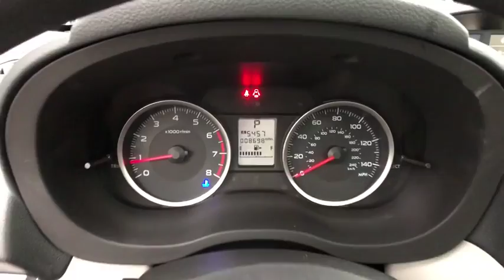2018 Subaru Forester Danbury, Brookfield, Ridgefield, New Milford, New Fairfield, CT P2184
Quartz Blue Used 2018 Subaru Forester available in Danbury, Connecticut at Colonial Subaru. Servicing the Brookfield, Ridgefield, New Milford, New Fairfield, CT area.
2018 Subaru Forester 2.5i Premium - Stock#: P2184 - VIN#: JF2SJAEC9JH451446

Colonial Subaru
89 Newtown Rd

CARFAX One-Owner. Clean CARFAX. Certified. Quartz Blue 2018 Subaru Forester 2.5i Premium AWD Lineartronic CVT 2.5L 4-Cylinder DOHC 16V VVT MOONROOF, ALL WEATHER PACKAGE!, EXTENDED WARRANTY BACKED BY SUBARU!, SUBARU CERTIFIED PRE OWNED!, ALLOY WHEELS, PREMIUM PKG./br/br32/26 Highway/City MPG/br/brSubaru Certified Pre-Owned Details:/br/br  * Transferable Warranty/br  * Powertrain Limited Warranty: 84 Month/100,000 Mile (whichever comes first) from original in-service date/br  * SiriusXM 3-Month trial subscription, $500 Owner Loyalty coupon & 1 year trial subscription to STARLINK/br  * Roadside Assistance/br  * Vehicle History/br  * Warranty Deductible: $0/br  * 152 Point Inspection/br/brAwards:/br  * ALG Residual Value Awards/brOur customers tell us our Pre-Owned Vehicles are nicest, cleanest, best deals around! Stop in and see for yourself! Experience the Colonial Difference! You will be glad you did! Price excludes taxes, fees, and dealer conveyance fee of $499. See dealer for details.